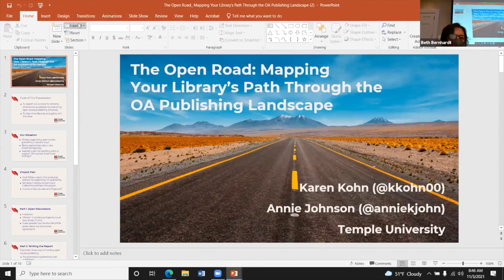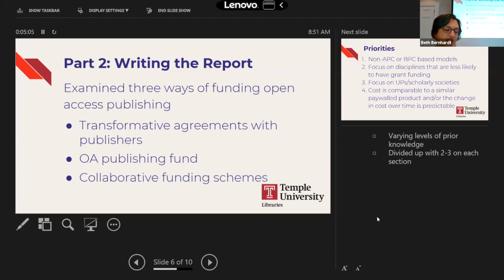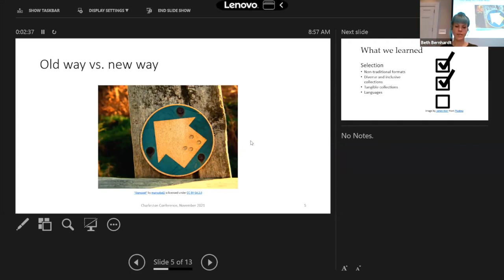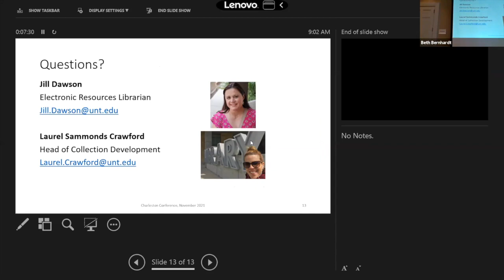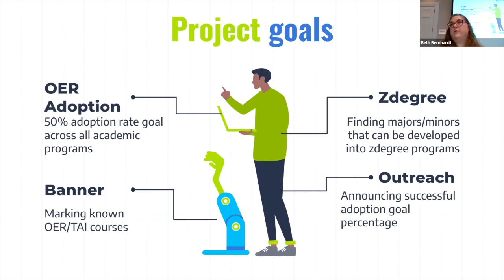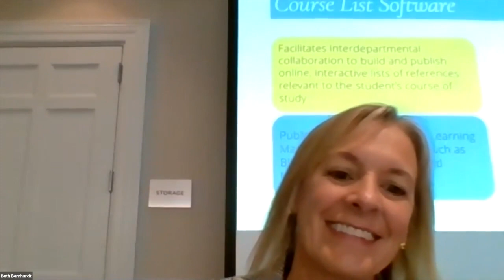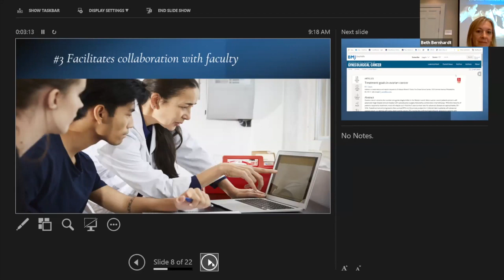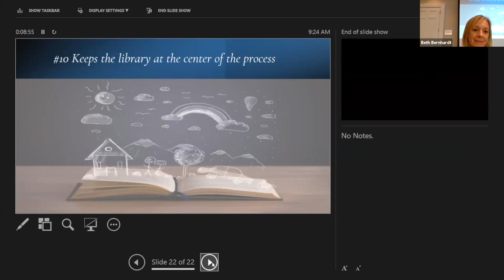Stopwatch Session 1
Beth Bernhardt
Oxford University Press
Consortia Account Manager

Jill Dawson
University of North Texas
Electronic Resources Librarian

Karen Kohn
Temple University
Collections Analysis Librarian

Laurel Crawford, MLIS
Head of Collection Development

Jennifer Pate
University of North Alabama
Open Education Resources and Scholarly Communications Librarian

Annie Johnson
Temple University
Assistant Director for Open Publishing Initiatives

Carolyn Morris
SirsiDynix
Director of Content Solutions

Teri Gallaway, Ph.D.
SCELC
Executive Director

These short “pecha kucha-like” sessions will feature four presentations of 6 minutes and 40 seconds each. We will have time at the end of the session intended for Q&A for all presenters. Come for a lively, rapid-fire group of talks moderated by Beth Bernhardt, Consortia Account Manager, Oxford University Press and Conference Director.

1. The Open Road: Mapping Your Library’s Path Through the OA Publishing Landscape - Karen Kohn, Annie Johnson

2. Collaborative Clusters: Rethinking User Needs and Breaking Down Barriers - Jill Dawson, Laurel Crawford

3. Leveraging Curriculum Mapping to Support Campus OER Efforts - Jennifer Pate

4. Top 10 Benefits of Using Course List Software to Scale Affordable Learning Initiatives - Teri Gallaway, Carolyn Morris